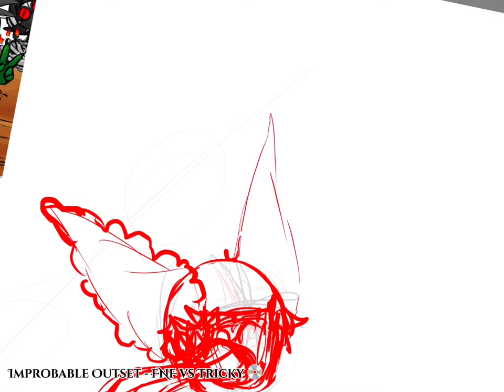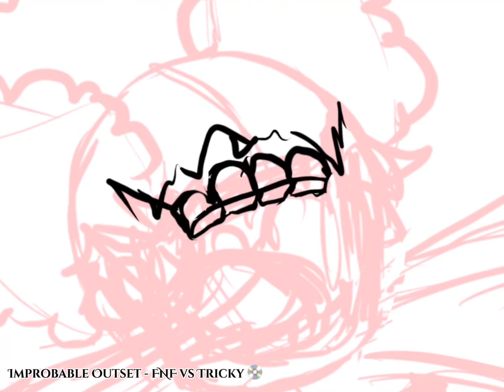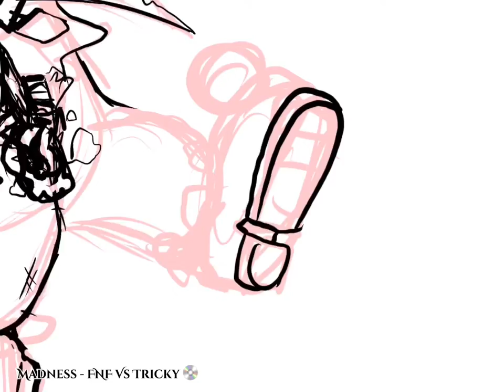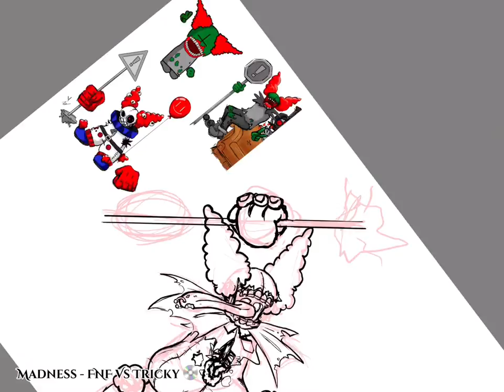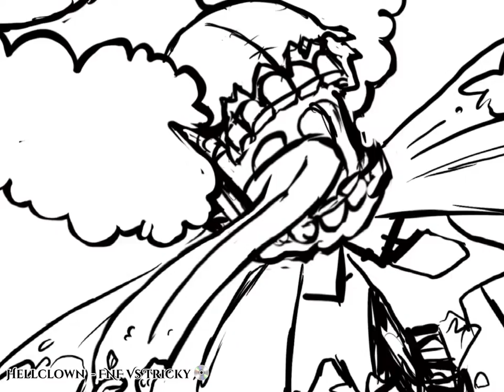“Oh of course THIS GUY has a PHD…” - madcom Tricky Speedpaint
Did this in celebration I guess cus I’m a huge madness combat fan

Also just a note: I love the MC OST an much as the next guy but GOD the fnf tracks slap SO HARD just let me have this one

I do not claim ownership of any of this audio